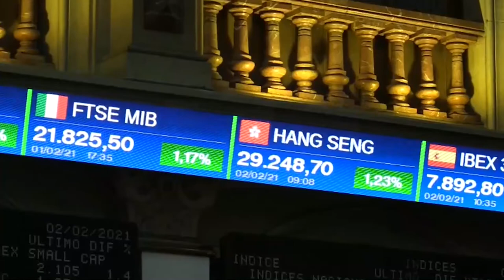Primer asalto del Ibex para recuperar los 8 000 con los bancos como grandes aliados